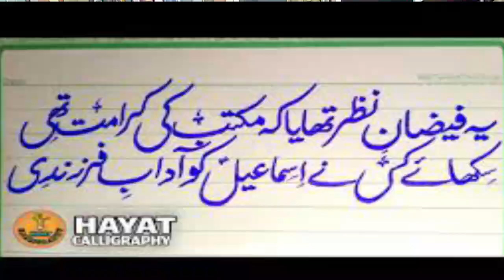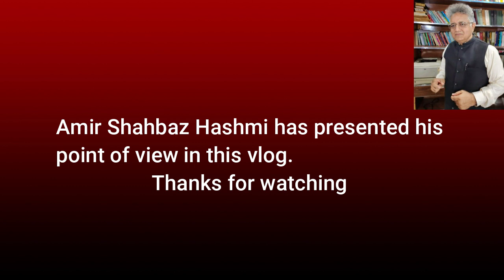ye faizan e nazar tha ya maktab ki karamat thi | philosophy of qurbani | concept of qurbani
Yours queries,
concept of qurbani
qurbani wajib hai ya sunnat
concept of qurbani in islam
qurbani kis par farz hai
allama iqbal ka paigham
ye faizan e nazar tha ya maktab ki karamat thi
philosophy of qurbani
motivational speech
abe zam zam ki dua
hazrat ibrahim ka waqia
In this thought-provoking video, we delve into the captivating concept of Qurbani (sacrifice) and its deep-rooted philosophy, contemplating whether it was merely Faizan-e-Nazar (divine blessings) or an extraordinary manifestation of the power of Maktab ki Karamat (the grace of religious education) described by Allama Iqbal national poet. Drawing on the golden thread of wisdom and insight from religious teachings, we unravel the hidden power of Vision and its indispensable role in understanding the essence of Qurbani. By exploring the multifaceted layers of this sacred act, we aim to shed light on its profound significance and the beauty it encapsulates. Join us on this enlightening journey as we navigate through the intricacies of Qurbani and its timeless message of devotion and submission. Unveiling the meaning behind each ritual and its symbolic representation, we aim to open doors to a deeper understanding of this spiritual practice. The Concept of Qurbani teaches us the true value of sacrifice, not only in terms of material possessions but, more importantly, concerning one's intentions, sincerity, and commitment to a higher purpose. It encourages introspection, promoting unity, compassion, and humility among individuals, fostering a sense of belonging to a larger global community. This video serves as a beautiful reminder of the power of Vision – the ability to see beyond the surface and comprehend the true meaning behind religious practices. By realizing the grace and wisdom embedded in the philosophy of Qurbani, we can embark on a journey of spiritual growth and enlightenment. Let this video be an opportunity for you to delve into the profound concept of Qurbani, unveil its true significance, and develop a deeper appreciation for the hidden power of Vision. Don't miss out on this unparalleled exploration of Qurbani and the remarkable philosophy that underlies it.